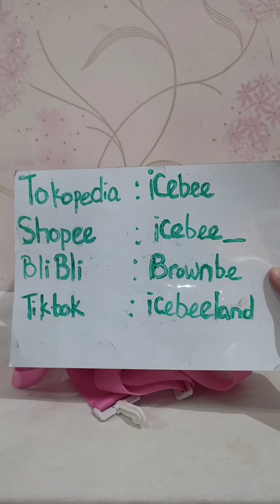Tas Bekal Lunch Box 2 Susun Unicorn Tali Slempang & Tenteng - Good Quality